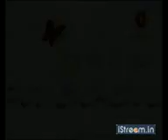pokiriraja_will_break_twenty_twenty_record__prithviraj_reg_1a82db5.3gp